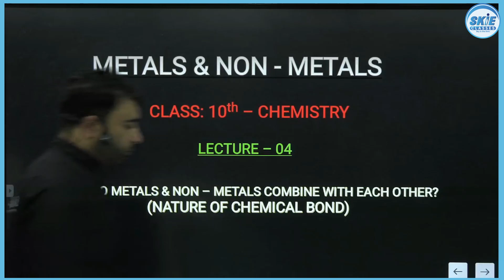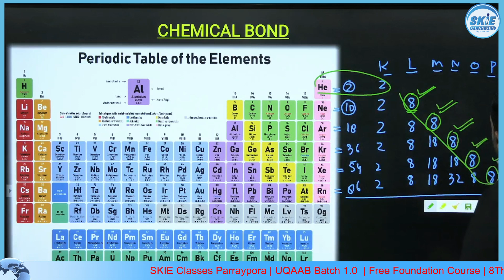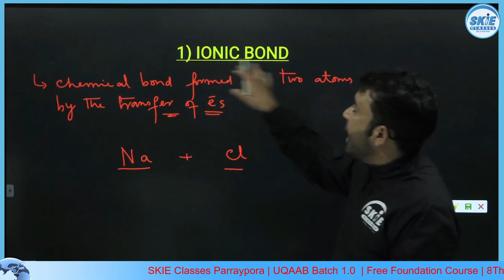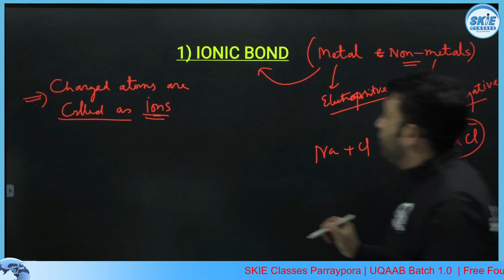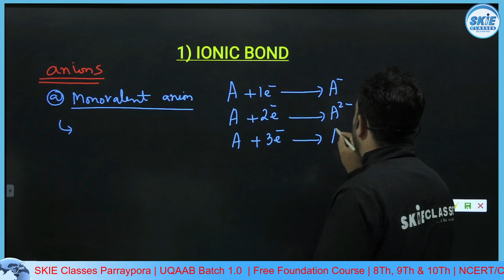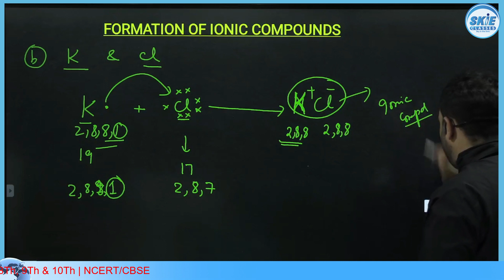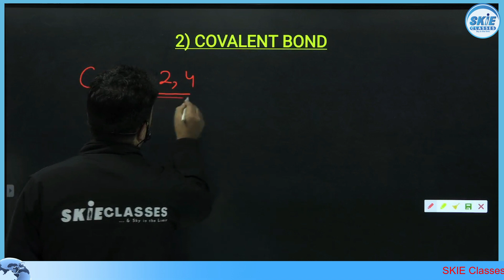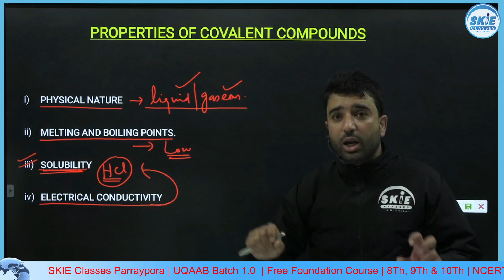How do Metals & Non-metals react | Lec 4 | Class 10th Chemistry |Shakeel Sir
Neet Biology
Neet Physics
Neet biology